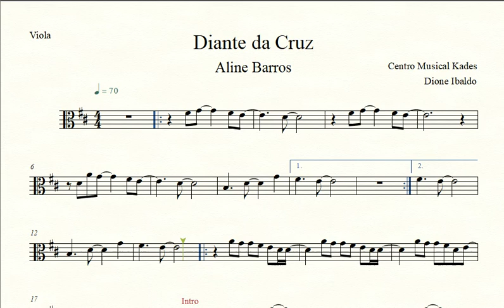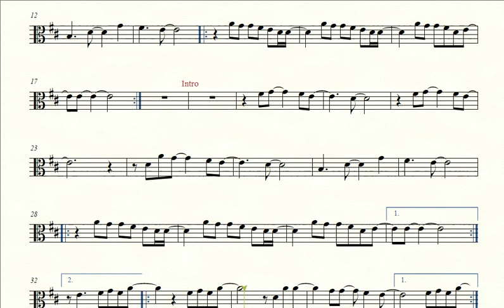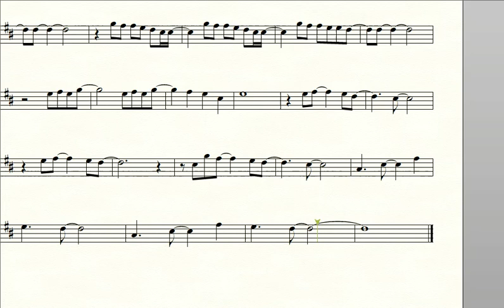Partitura DIANTE DA CRUZ - Aline Barros - Viola